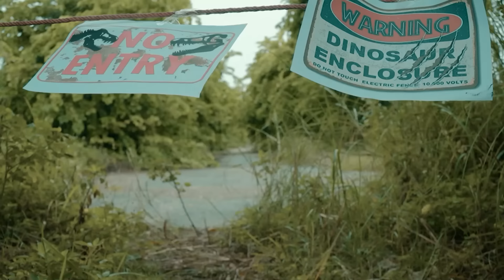Elephants Best Action Movies Dinosaur (2023) | T-rex Attack | Jurassic Park 24 | Hey Dino